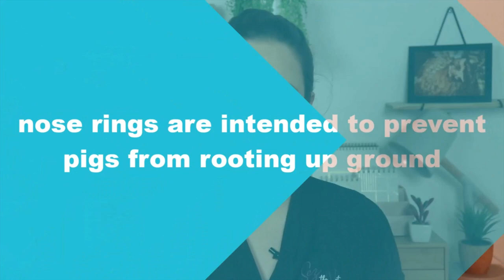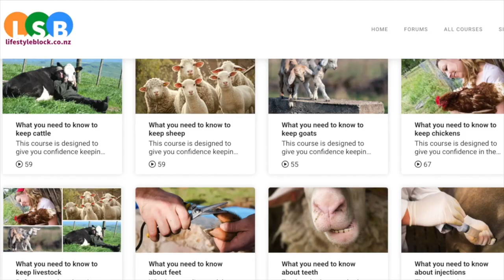Nose ringing pigs - if, when, how and alternatives | Sez the Vet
This clip is a free snippet from our lifestyle block animal care courses.

Check out our online courses for everything you need to know to keep, breed, feed and care for all your lifestyle block/small-hold farm animals- including poultry, sheep, cattle, goats, pigs and alpacas!

Check it out at  lsbcourses.co.nz

Note the opinions expressed are those of the authors, and this informative episode is not intended to replace individual advice given by a medical professional, for your specific case